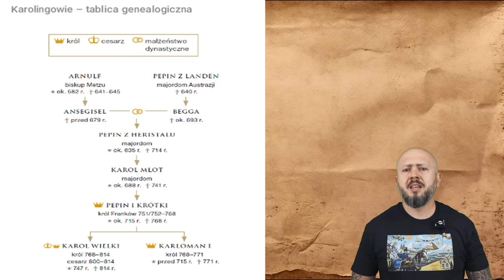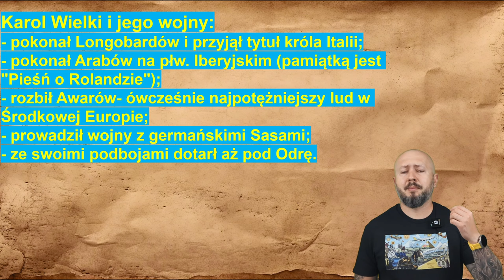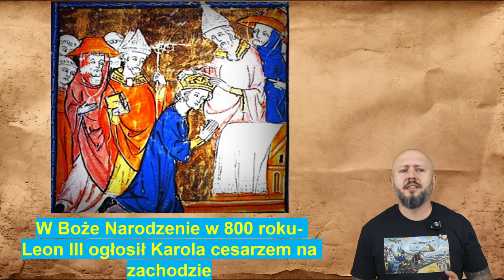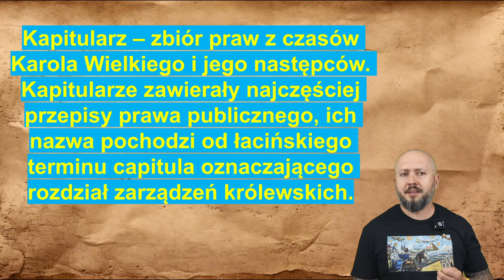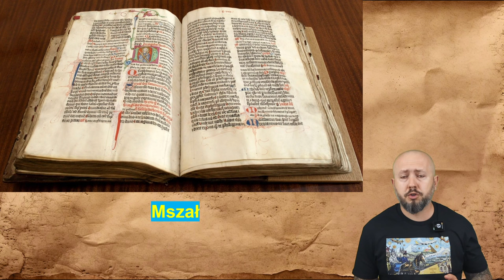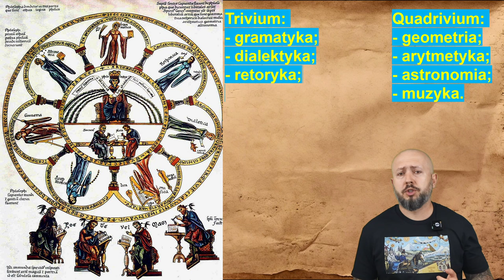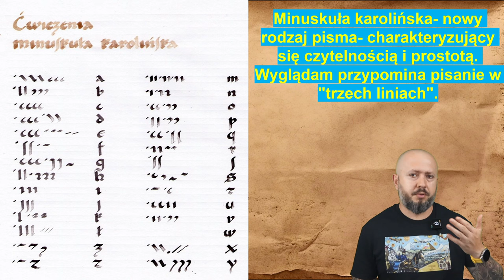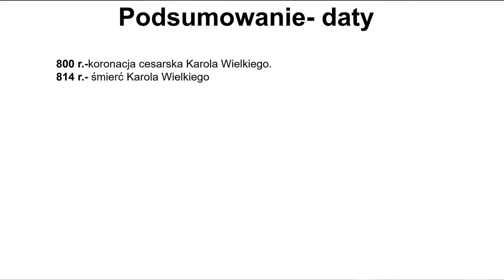LO kl.1 "Imperium Karola Wielkiego". Dlaczego Karol otrzymał przydomek Wielki?